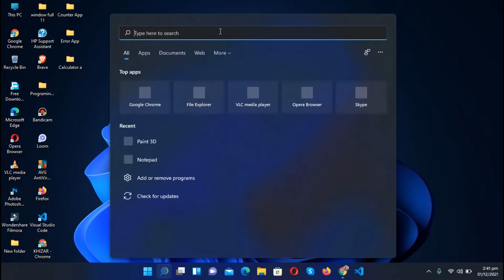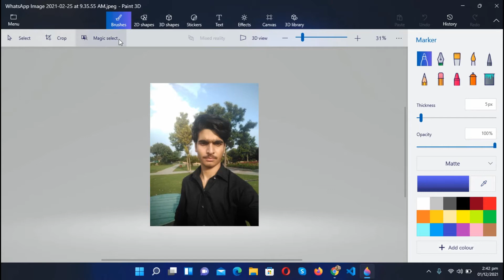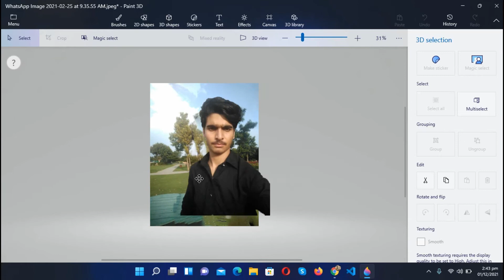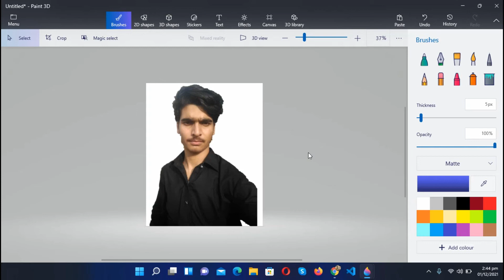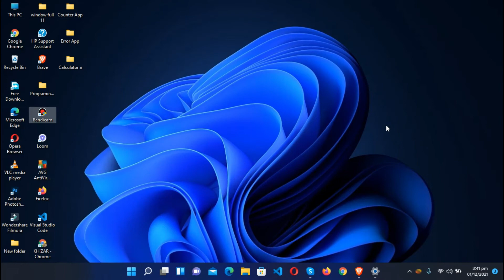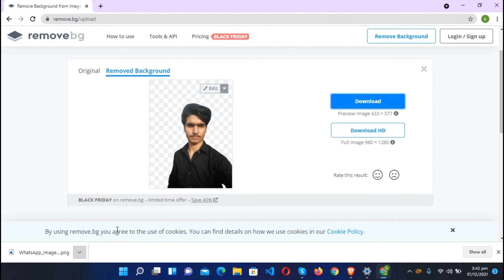How to Remove Background from picture ?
First :
How to Remove Background in Paint 3D
1. Import the Image. Launch a free background removal software — Paint 3D, and click on «New» to create a new document and import an image.
2. Select the Object. Click the Magic Select Tool from the upper menu. ...
3. Remove the Background. ...
4. Refine the Selection. ...
5. Done!

Second:
How to remove background Online
1. Open your browser.
2. search www. remove. bg and Press Enter.
3. Upload your Image.
4. wait for auto removing the background.
5. Download your image.
6 Done!